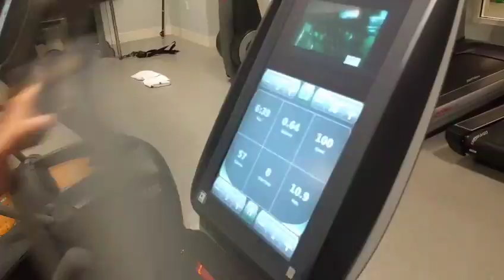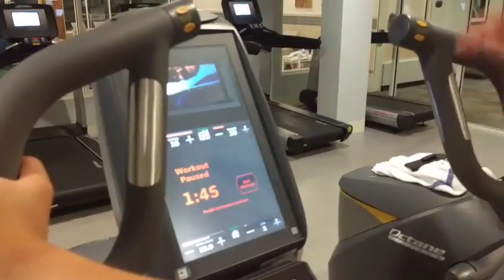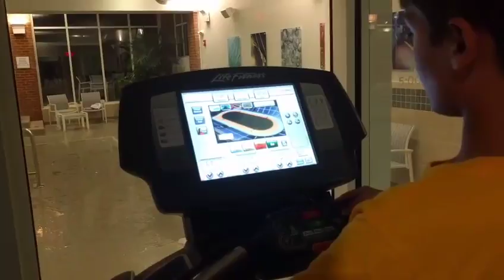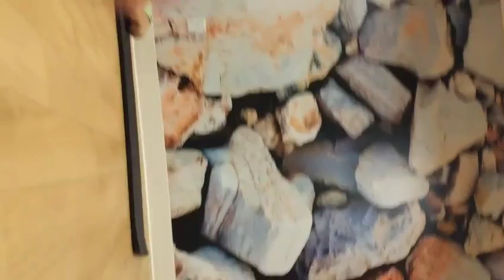Scream Like A Girl Challenge Family Reunion July 2016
Scream like a girl